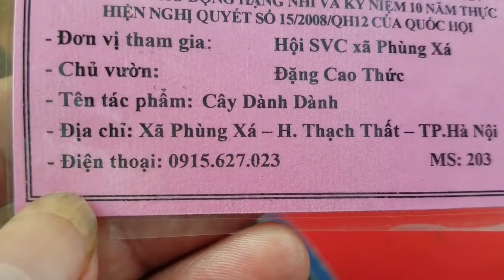SH.8698. Tìm lại người đang sở hữu cây Dành Dành nghệ thuật nhất triển lãm CCNT Thạch Thất.